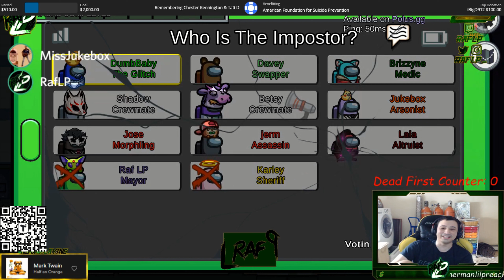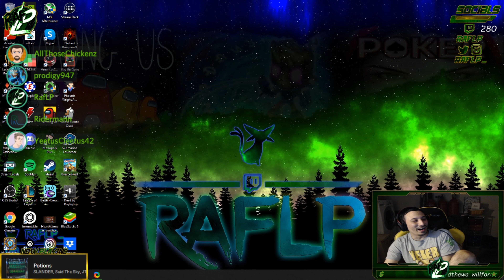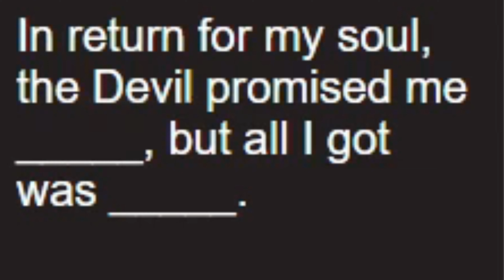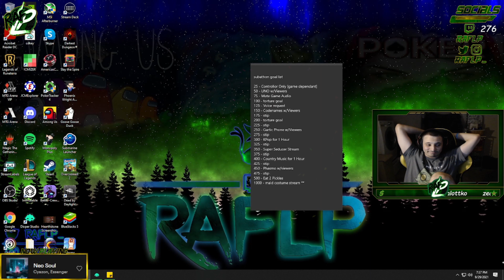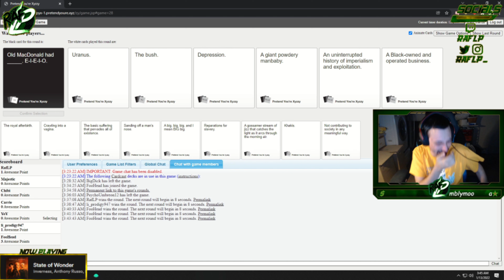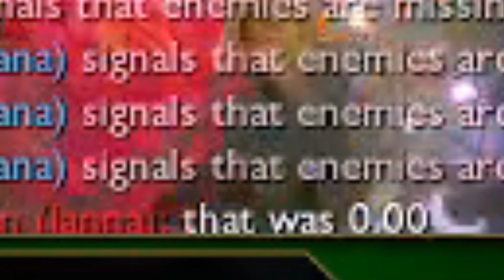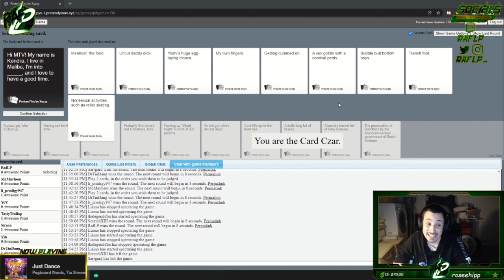RAFLP's BEST OF 2021!!!